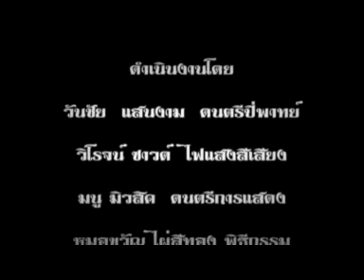บวช สุรศักดิ์ ดอกไม้พุ่ม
ครั้งหนึ่งของชายไทย ที่ชื่อ สุรศักดิ์ ดอกไม้พุ่ม